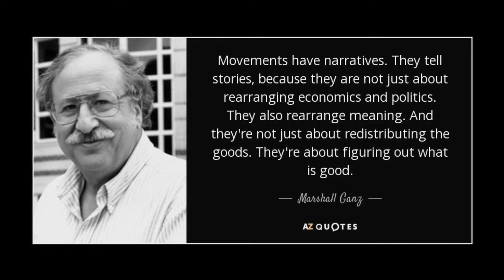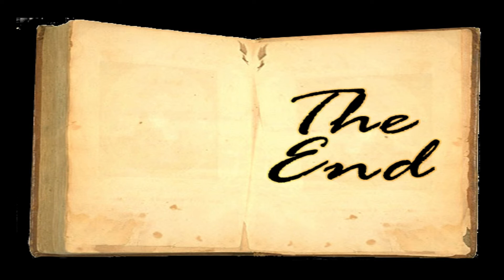Narrative Transportation Theory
Intro video to the channel